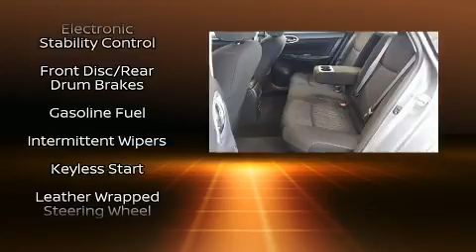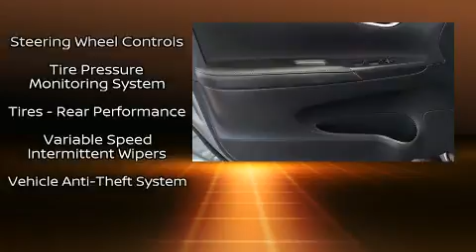2019 Nissan Sentra SV CVT in Hartford, CT 06120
Bertera Subaru Outlet in Hartford

Sensibility and practicality define the 2019 Nissan Sentra. With fewer than 35,000 miles on the odometer, this 4 door sedan prioritizes comfort, safety and convenience. It features an automatic transmission, front-wheel drive, and a 1.8 liter 4 cylinder engine. It's equipped with tons of terrific amenities, but it won't break your budget. Such as remote keyless entry, a tachometer, variably intermittent wipers, front bucket seats, power door mirrors, power windows, cruise control, and 1-touch window functionality. Audio features include an AM/FM radio, steering wheel mounted audio controls, and 6 speakers, enhancing the audio experience throughout the interior. Nissan also prioritized safety and security by including: dual front impact airbags, front side impact airbags, traction control, brake assist, a panic alarm, and ABS brakes. This car was designed with safety in mind, allowing you to drive with even greater assurance. A Carfax history report provides you peace of mind by detailing information related to past owners and service records. We have a skilled and knowledgeable sales staff with many years of experience satisfying our customers needs. We'd be happy to answer any questions that you may have. Please don't hesitate to give us a call.